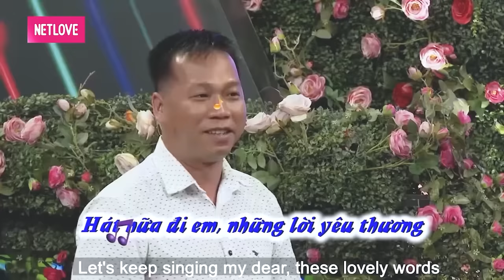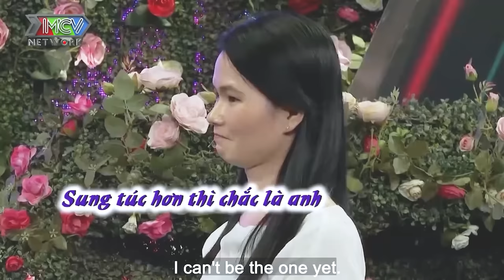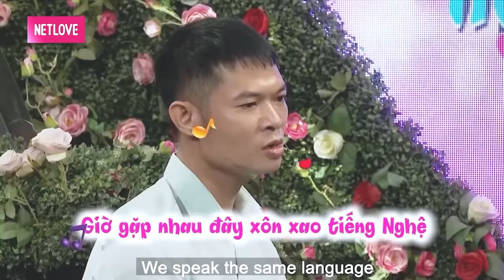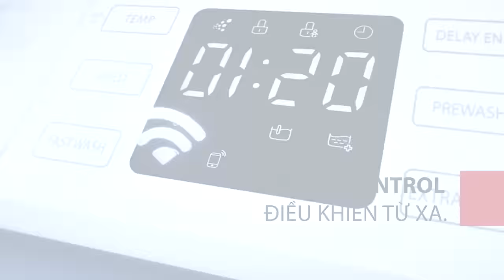Em chọn anh là mối tình đầu của em | hẹn hò hay nhất